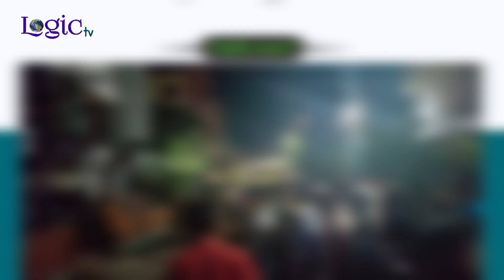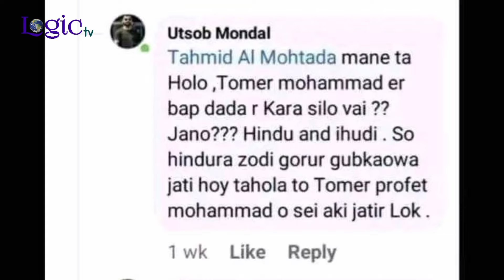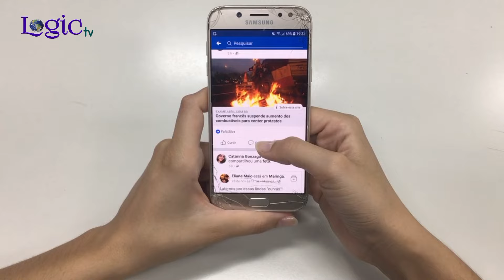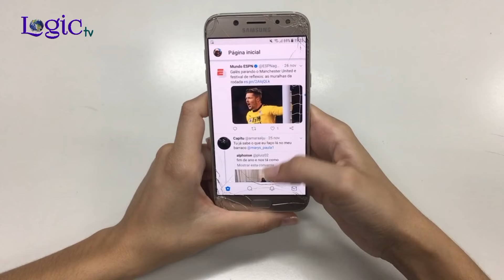কি ঘটেছিল খুলনায় মহানবী (সা.) কে নিয়ে কটুক্তি করা সেই কিশোরের সাথে? | Asad Noor | Logic Tv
All content on this channel, Logic Tv, is provided for educational and informational purposes only. We respect the rights of content creators and adhere to the principles of fair use as outlined in Section 107 of the Copyright Act 1976, which allows for the use of copyrighted material for purposes such as criticism, comment, news reporting, teaching, scholarship, and research.

ইসলাম সত্য এবং ন্যায়ের ধর্ম হওয়া সত্ত্বেও, ইসলামকে সবচেয়ে বেশি সমালোচনা করা হয়। সম্প্রতি দেশে এবং দেশের বাইরে অনেক ইসলাম বিদ্বেষী প্রকাশ্যে স্বাধীনভাবে ইসলামের অপব্যাখ্যা করে যাচ্ছে।
তারা ইসলামকে অপব্যাখ্যা করার জন্য বেছে নিয়েছে সোশ্যাল মিডিয়ার বিভিন্ন প্লাটফর্ম। তাদের উদ্দেশ্য একটাই মানুষকে বিভ্রান্ত করা, মানুষকে বস্তুবাদী সভ্যতার দিকে ধাবিত করা।
সাধারণ দৃষ্টিকোণ থেকে দেখলে তাদের কথাগুলো যুক্তিসঙ্গত মনে হতে পারে। কিন্তু একটু পড়াশোনা, একটু চিন্তা-ভাবনা করে সুক্ষ্ম দৃষ্টিতে দেখলে তাদের যুক্তি খুবই নড়বড়ে।

আমাদের উদ্দেশ্য মানুষের ভ্রান্ত ধারণা গুলোর বিপরীতে সত্য তুলে ধরা। সবরকম অপব্যাখ্যা, অপপ্রচারের বিরুদ্ধে যুক্তি প্রমাণের মাধ্যমে সংগ্রাম করা। সেক্ষেত্রে আপনাদের সাহায্য, সহযোগিতা এবং সমর্থন একান্ত কাম্য।